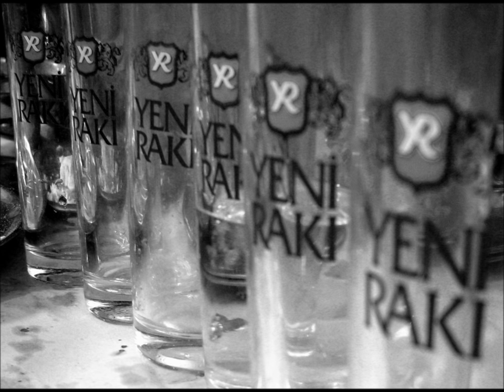Fuat Saka - Şimdi Ne Yapar?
Çekirdek Production